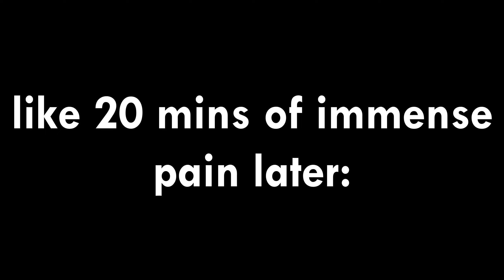I Became OVERPOWERED In Minecraft Hardcore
In this video, I unlock the totem of undying in my Minecraft Hardcore World! Keep watching to find out more!
SUUUBSCRIIIBE! THanks! :)

Like Minecraft gaming? Watch my videos! :)
Thanks for 1.59k or something now i lost track a long time ago lol

I promise that URL was auto-generated lol

ima be real i asked chatgpt to make 1000 keywords for this vid but then it randomly stopped on like 100 then i realised that this wouldn't fit in a yt desc so i shortened it and now im left with these goofy keywords. enjoy:

108Minecraft Hardcore
Immortal Minecraft
Becoming Immortal
Minecraft Challenges
Hardcore Survival
Minecraft Gameplay
Minecraft Adventure
Minecraft Tricks
Hardcore Mode
Minecraft Tips
Minecraft Strategy
Minecraft Secrets
Minecraft World
Minecraft Journey
Minecraft Achievements
Minecraft Hardcore Survival
Minecraft Immortality
How to Become Immortal in Minecraft
Minecraft Pro Tips
Minecraft Expert
Minecraft Guide
Minecraft Tutorial
Minecraft Skills
Minecraft Pro Player
Hardcore Mode Survival
Hardcore Minecraft Challenges
Minecraft Death
Minecraft Respawn
Minecraft Permadeath
Minecraft Infinity
Minecraft Endgame
Hardcore Mode Tips